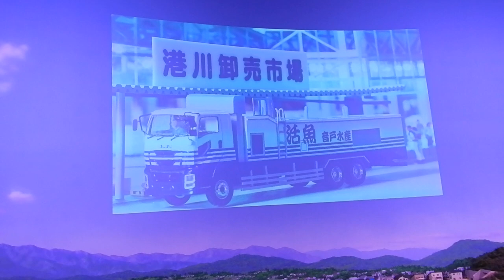いすゞプラザ20231221ジオラマDSCN0591